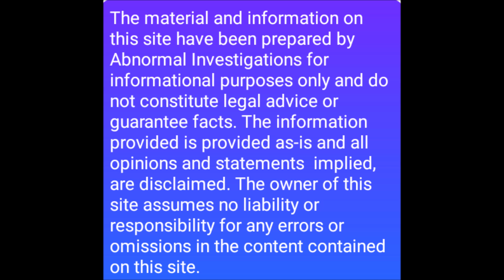Werewolf At The Cabin. ( Oklahoma )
Another encounter in Oklahoma that has werewolf written all over it. I hope you enjoy this encounter.